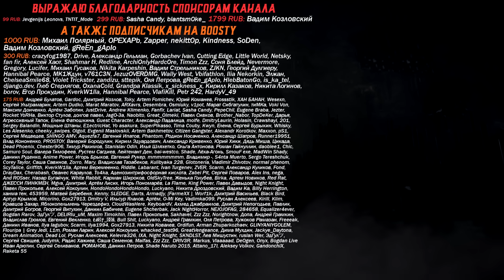ОНА ЛОМАЕТ MORTAL KOMBAT 1! ДЖАНЕТ КЕЙДЖ - НОВЫЙ КАМЕО DLC МК1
👋 Привет, боец земного царства, меня зовут Микаил, и я рад приветствовать тебя на своем канале, который посвящен культовому файтингу Mortal Kombat!

🙌 Если ты являешься поклонником MK, то мой канал станет для тебя настоящим кладезем знаний и развлечений.